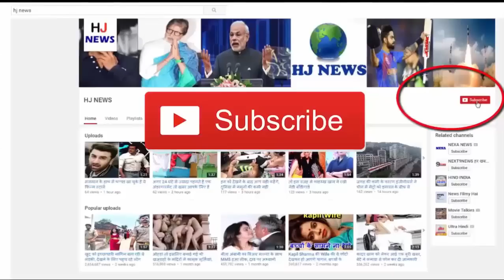दूल्हे के दोस्त ने दुल्हन को दिया ऐसा गिफ्ट कि उड़ गए सबके होश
After the note-making verdict, many people in the country supported this decision, while many criticized the decision. But after the decision of the noteman in a wedding in Sitapur, perhaps the biggest gift was given till now.
There was a different look at the wedding at that time when a young man handed over the notes of 100, 50 and 10 notes to his friend in his hand. The bride and groom sitting on the stage watching this wonderful gift, and all the guests there were shocked. In Hargaon area, about 25 km from Sitapur, Piyush and Anu got married on Sunday night.
The guests who came to the wedding brought various types of gifts to Kapal, but Piyush's friend Vivek, who came from Sidhuli, gave him a gift of 10 thousand cash 100, 50 and 10 in the gift. Piyush and his wife Anu were very happy after receiving the gift. He said that hardly after the banquo, any guest would have offered such a gift somewhere.